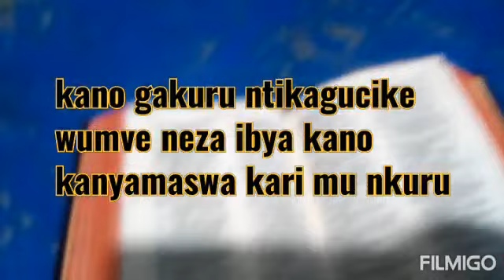UMUNOTA W'UBUGINGO EP4:Iyo wifitiye Agahimbano Comedy style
Please kora SUBSCRIBE kuri iyi channel ubundi wibonere video nyinshi kandi nziza cyane zigufasha gutsinda irungu burundu kandi uraba unadufashije kwagura umurimo w'ivugabutumwa bwiza kugirango Benshi bamenye inzira nziza ijya mu Ijuru ubundi tuzibanire n'Uwaducunguye ubuziraherezo